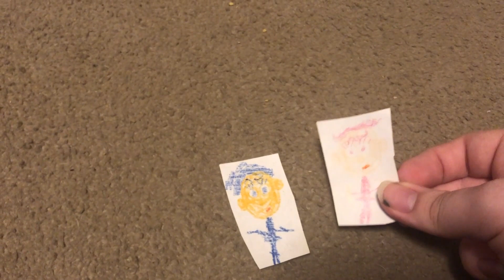Sonic Colors Sonic Vs Rainbow Rangers 6 Trailer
Sonic Has To Defeat The Rainbow Rangers & Their New Creation